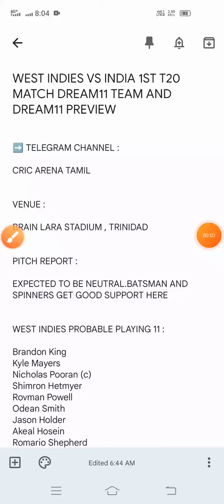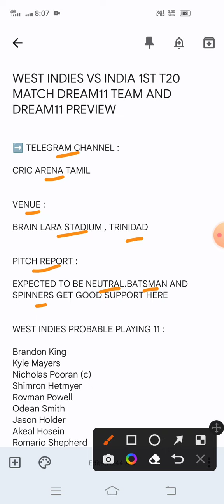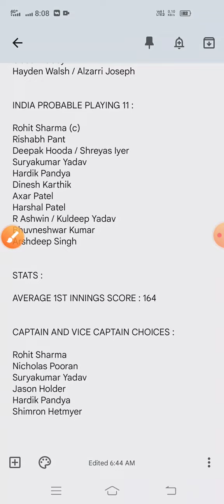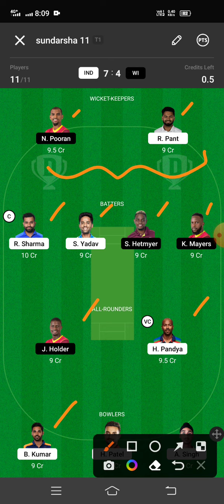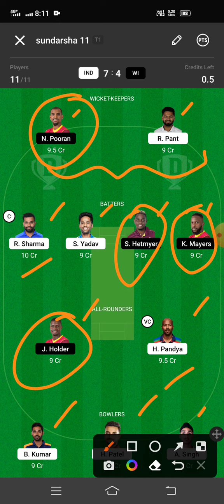WI VS IND 1st T20 Pre Match Analysis And Fantasy Tips In Tamil | 2022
This video helps to know about WI VS IND 1st T20 Pre Match Analysis And Fantasy Tips In Tamil | 2022